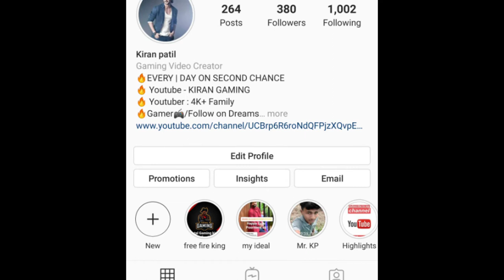HIGHLIGHTS ON MOBILE PLAYER || UNBELIEVABLE GAME PLAY - GARENA FREE FIRE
∆ Hello guys I 💗hope u enjoy this video

DPI:- NORMAL

game uid- 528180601 guild uid- No guild

Free Fire Kiran gaming
KIRAN GAMING

✓Garena Free Fire Usa